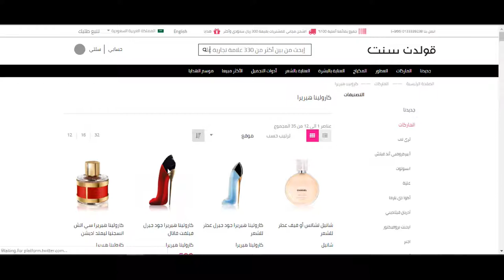كوبون خصم عطور قولدن سنت 2020 - استخدم الكود (GO412) + الشرح بالفيديو